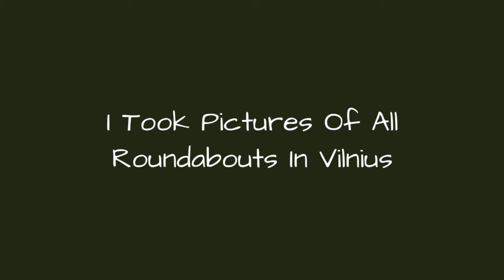I Took Pictures Of All Roundabouts In Vilnius !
I am a photographer based in Vilnius, Lithuania. To me roundabouts are somewhat special places: they connect drivers and at the same time they leadthem to the different directions. I usually take pictures of the cars, automotive events and shows. I also love taking pictures at night but I absolutely adore golden hour and early morning light. I drive a lot in Vilnius and every day I am driving through the roundabouts. Did you know that 3 out of 5 the most dangerous intersections are roundabouts?Those are Savanori avenue roundabout, Antakalnis roundabout and LEU roundabout. So I planned to take an image set of all Vilnius roundabouts to show their beauty and their forks. I took all pictures using my drone and I tried to avoid heavy traffic time so I could create a peaceful scenery. I've had to plan carefully where and when to takepictures because drone battery life is limited and lightning conditions are changing very fast. The final panoramas are stitched combining 2-5 pictures.
0:00 - Intro
0:00:12 - Santariks Roundabout
0:00:21 - Savanori Avenue Roundabout
0:00:30 - Saultekis Roundabout
0:00:39 - Naujoji Vilnia Roundabout